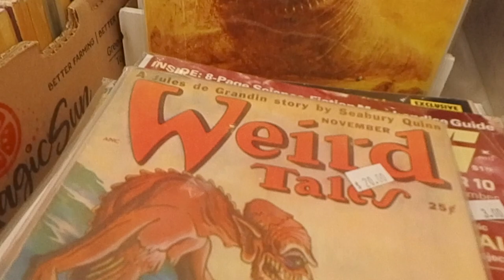October Bash Trailer 2 0